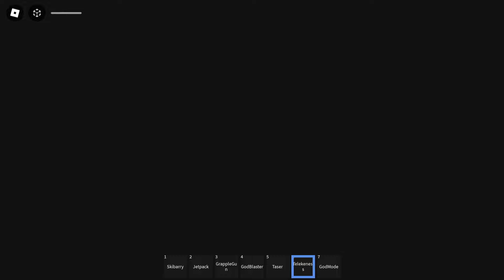What if i Playing as EVERYONE?! All Barry's Prison Run Obby ROBLOX